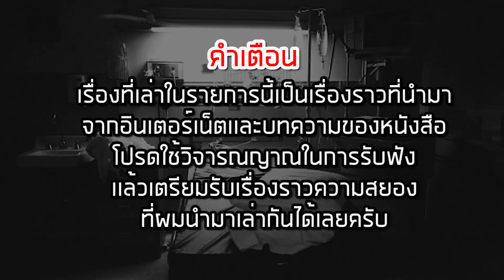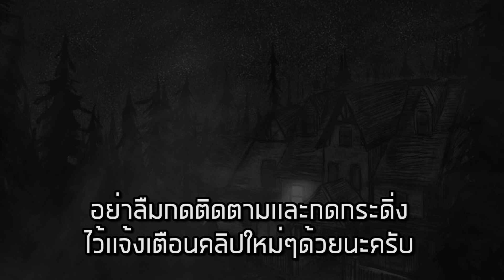เรื่องสยองฟังก่อนนอน EP.12 ทหารมหาดเล็กกับงานพระบรมศพ ร.8 | เรื่องลึกลับในวัง